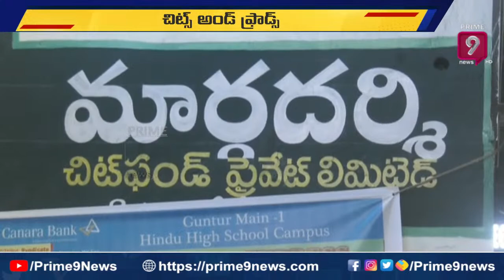మార్గదర్శి చిట్ ఫండ్ కేసు..ఉండవల్లి సంచలన వ్యాఖ్యలు | Undavalli Sensational Comments Chit Funds Case